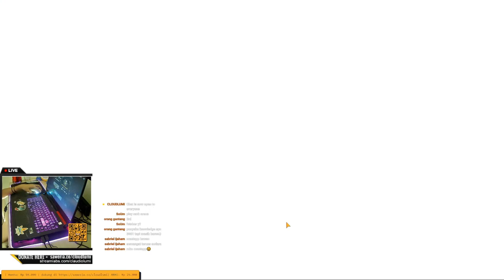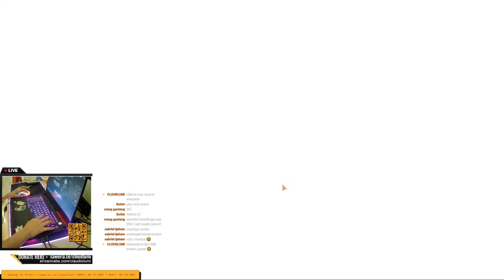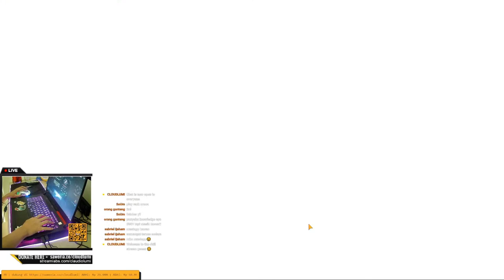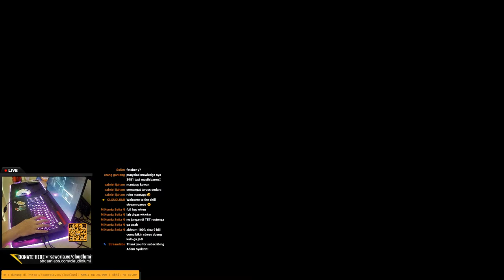Black Desert Mobile - Let's Chill Like a Cold Pina Colada~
Welcome to the DeLumi Adventure in Black Desert. Let's chill for now guys, after hard struggling to reach Master at Ranked Arena. It's time relax and progress!

Family Name : DeLumi
Server : Asia - Hexe
Main Class : Corsair / Might Change to Sage xD
Fame Code : 6U5RDG74UNEB  = Use this for new player to get Free Stuffs that will help your adventure in Black Desert Mobile. Input the code into your BDM In-game Social - Adventurer's Fame  - Enter Code

Im using:
Gaming Laptop : ASUS ROG Strix G17 G713QC-R735B6T-O - Original Black
Processor : AMD Ryzen 7 5800H with Radeon Graphics 3.20 GHz
Memory : 2x  8GB DDR4-3200 SO-DIMM
Storage : 512GB M.2 NVMe™ PCIe® 3.0 SSD
Graphics : NVIDIA® GeForce RTX™ 3050 , 4GB GDDR6
Emulator : BlueStacks